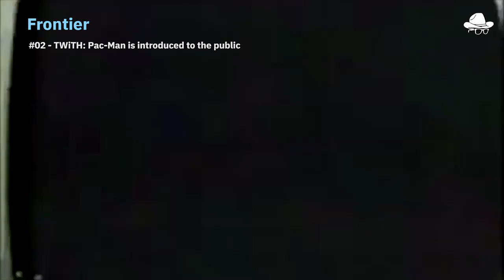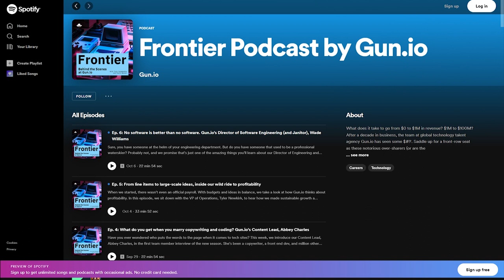S4, Ep. 2 - TWiTH: Pac Man is introduced to the public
What began as one man's dream after seeing a pizza with a slice missing out of it grew into nothing short of a cultural phenomenon. On This Week in Tech History, Abbey and Grey talk about Pac-Man's introduction to the world, their favorite arcade games, and how Pac-Man changed the landscape of video games for all eternity.